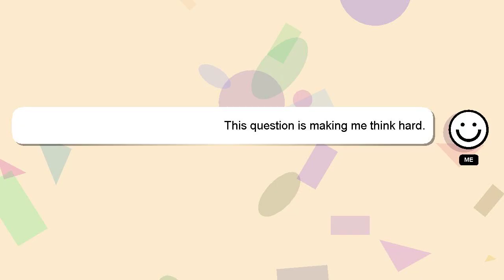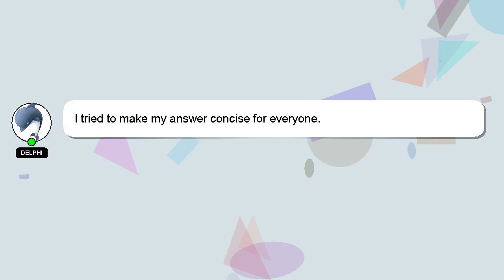How to load pc optimum offers?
Allow me to introduce myself briefly, Salutations, my name is Delphi. I am here to provide you with assistance in answering your questions. - How to load pc optimum offers?

Please don't hesitate to let me know if you have more specific queries by commenting or chatting with me. Your answer will be recognized and valued, and I will 'heart' it to show my appreciation.

*2 What we are experimenting :*